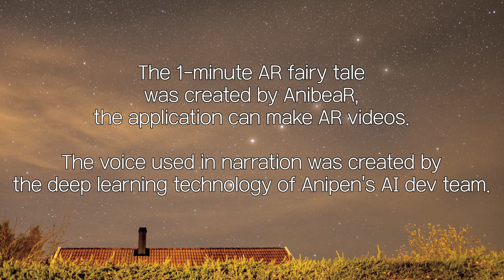[1 minute AR Fairytale] the Big Dipper 북두칠성 영어 버전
This video was created with characters from AnibeaR and Yoohoo the Rescue. Due to this, there are some changes on both characters and plots from the original fairy tale.

The voice used in narration was created by the deep learning technology of Anipen's AI dev team. The 1-minute AR fairy tale was created by AnibeaR, the application can make AR videos.